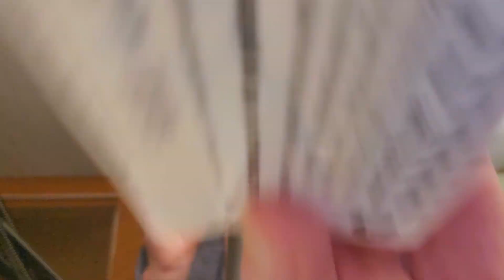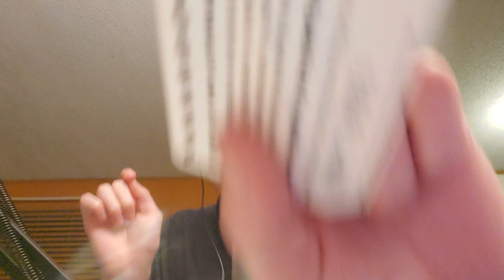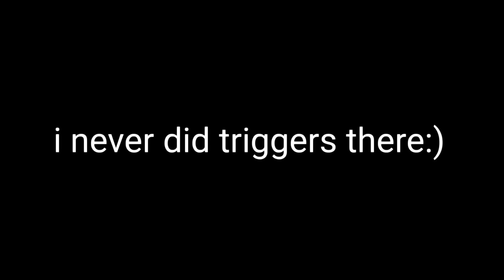TAPPING ON RANDOM ITEMS!!